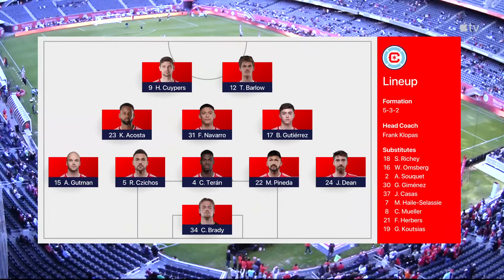Chicago Fire FC vs. Orlando City | Full Match Highlights | May 29, 2024